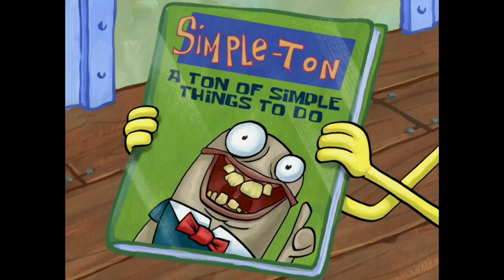SpongeBob Music: Goofy Conversation Continued Thin Mix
Composed by Nicolas Carr and Barry Anthony

Plays in:

Choir Boys
Krusty Krushers
Ditchin'
Squid's Visit
To SquarePants or Not to SquarePants
Shuffleboarding
Pet or Pests
Komputer Overload
Overbooked
No Hat for Pat
Toy Store of Doom
Chum Bucket Supreme
Single Cell Anniversary
Truth or Square
Pineapple Fever
The Clash of Triton
I Heart Dancing
Someone's in the Kitchen with Sandy
The Inside Job
A Pal for Gary
Yours, Mine and Mine
Squidward in Clarinetland
SpongeBob's Last Stand
A Day Without Tears
Gramma's Secret Recipe
The Monster Who Came to Bikini Bottom
Sponge-Cano!
You Don't Know Sponge
New Fish in Town
The Other Patty
A Friendly Game
Frozen Face-Off
Chum Fricassee
Move It or Lose It
Kenny the Cat
Company Picnic
Krabby Patty Creature Feature
Sandy's Nutty Nieces
Insecurity Guards
Senior Discount